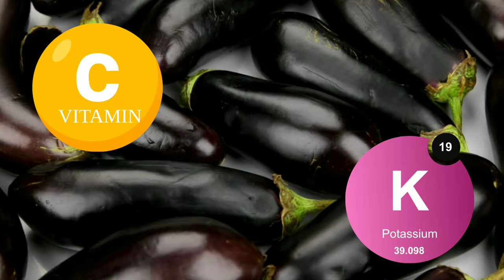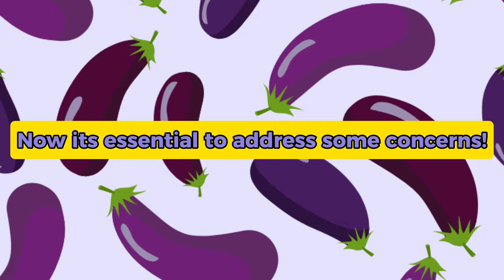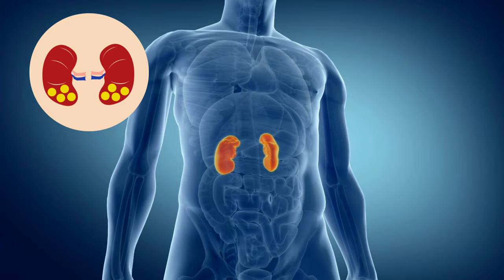Unlocking the Health Secrets of Eggplants: Are They a Superfood or Super Hype?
Hey, health enthusiasts! Welcome back to FoodKnowledge! In today's video, we're embarking on an exciting journey into the nutritional wonders of eggplants – a vegetable that sparks debates in the wellness community!
Ever wondered why eggplants create such fervent discussions among health enthusiasts? Or how their rich vitamin and mineral content can impact your overall well-being? We're diving deep into these questions and more, exploring the potential benefits, addressing concerns about allergies and sensitivities, and shedding light on the intriguing relationship between oxalates and kidney health.
But wait, there's more! Eggplants boast antioxidants like nasunin and chlorogenic acid, acting as your body's secret weapon against free radicals. Join me as we unravel the science behind these antioxidants and discover their vital role in maintaining optimal cellular health.
Whether you're a fan of eggplants or curious about their health implications, this video is packed with valuable insights.
Your health is your wealth, and we're here to navigate the nutritional landscape together! 🌿💜